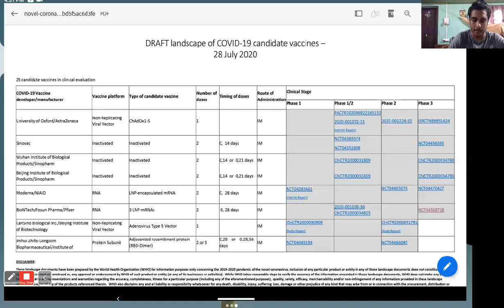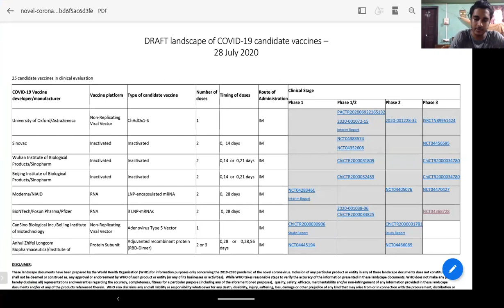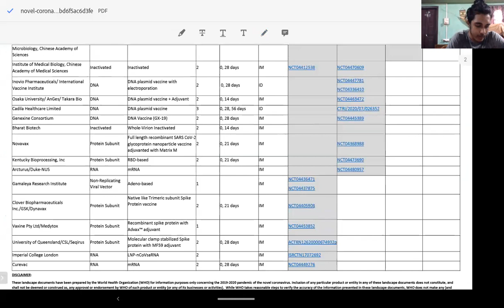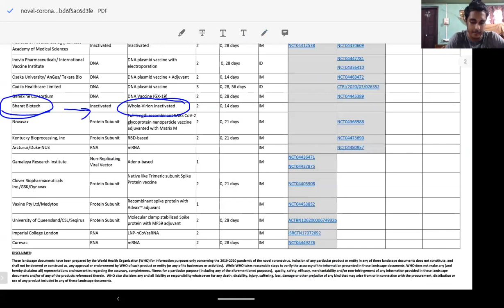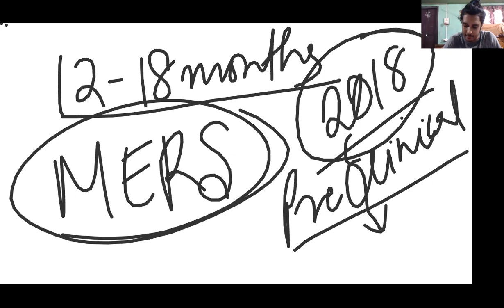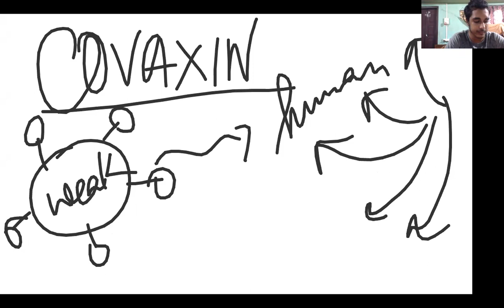Covid-19 Vaccine (Part 2) || Latest Updates ✅✅✅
All about Covid-19_Vaccine

WHAT IS VACCINE❔ HOW DO THEY WORK❔ WHAT ARE THE REQUISITES FOR APPROVAL❔LATEST UPDATES✅

Minus-Plus Academy has tied up with Sanath Waquar for his video on Zoology
All his lectures on Some topics are given below

You Contact him @
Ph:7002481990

Online Tuition for Class 8/9/10/11/12
(over Zoom/JioMeet/WebEx)
DeMo Class Registration (Free)